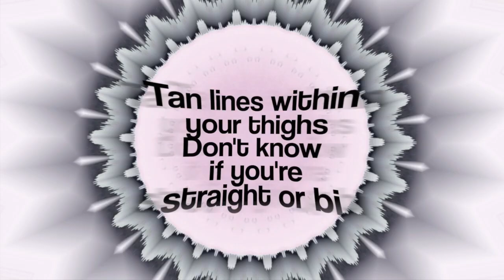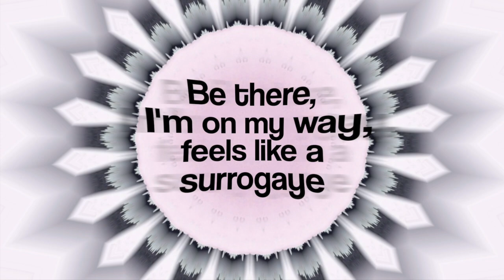Aaron Manansala - Jade and Dorothy (Lyric Visualizer)